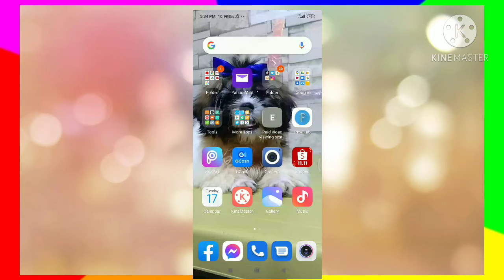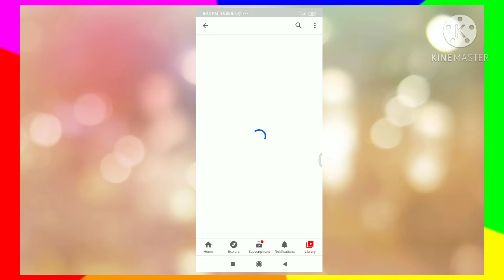How to screen shot and clear history/Paano magbigay ng resibo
Palaging ibigay ang resibo galing sa history and always clear it. Para sa mga ka w2w natin jan.. this is effective and Honest